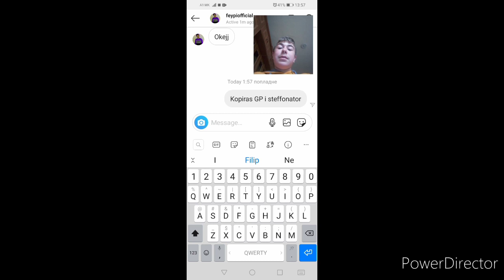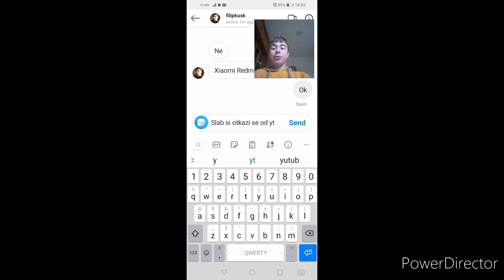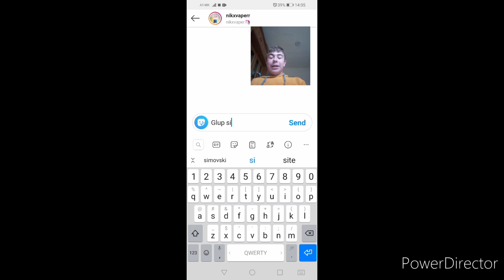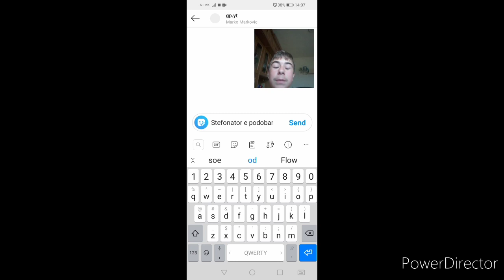Hejt poraki na yutuberi